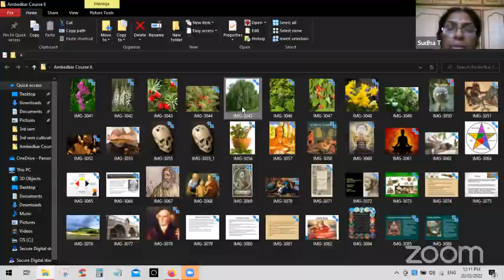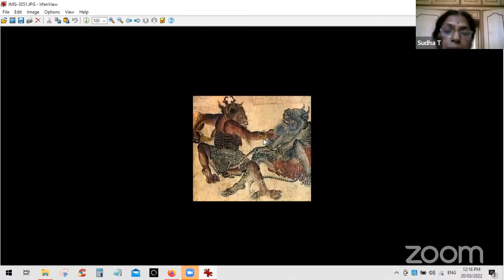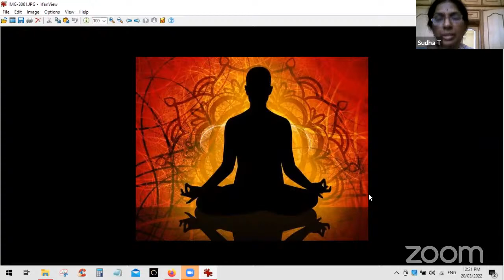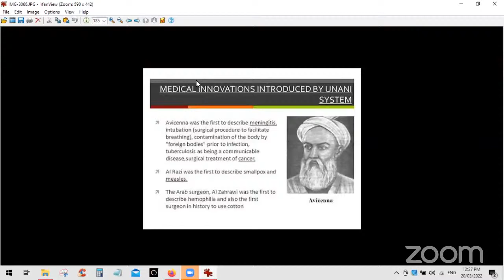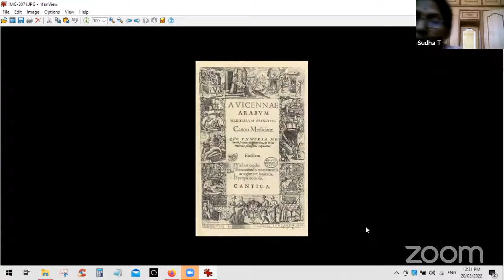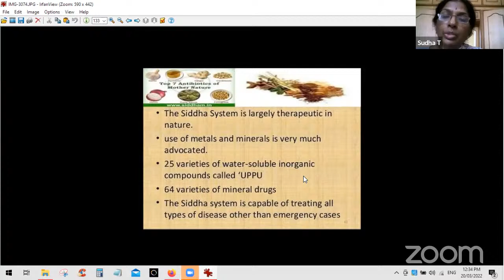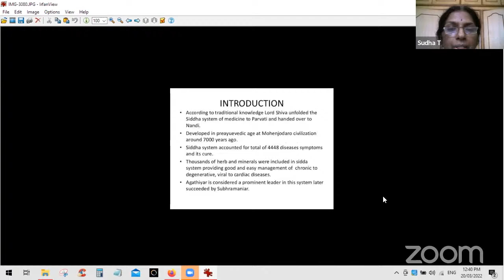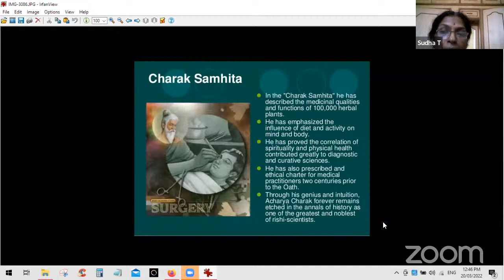MSc II Year-Botany-Course-6 - Medicinal Plants and Embryology of Angiosperms